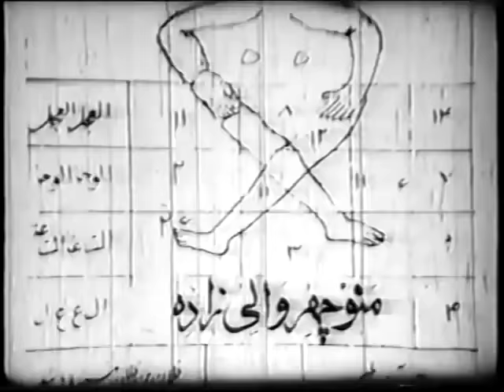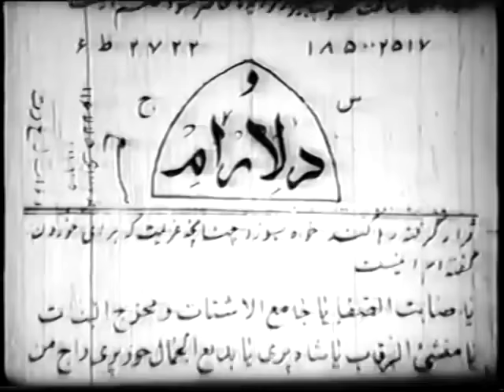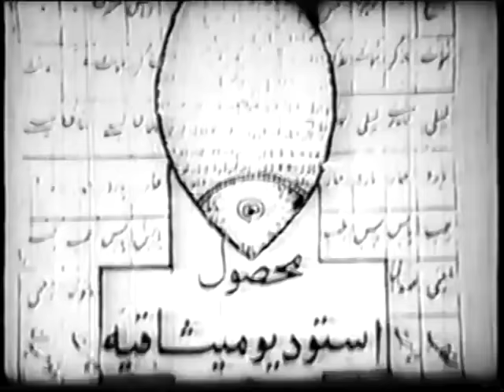👍Filme Farsi HakimBashi | فیلم فارسی حکیم باشی | ایرن- نصرت کریمی👍